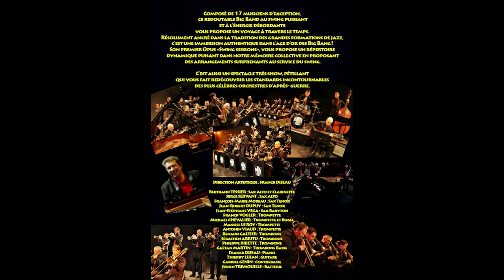" SING, SING, SING " by le Franck Dijeau Big Band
Composé de 17 musiciens d’exception, ce redoutable Big Band au swing puissant et à l’énergie débordante vous propose un voyage à travers le temps. Résolument ancré dans la tradition des grandes formations de jazz, c’est une immersion authentique dans l’age d’or des Big Bang !
Son premier Opus «Swing sessions», vous propose un répertoire dynamique puisant dans notre mémoire collective en proposant des arrangements surprenants au service du swing.
C’est aussi un spectacle très show, pétillant qui vous fait redécouvrir les standards incontournables des plus célèbres orchestres d’après- guerre.

Direction Artistique : Franck DIJEAU
Bertrand TESSIER : Sax Alto et Clarinette
Serge SERVANT : Sax Alto
François-Marie Moreau : Sax Tenor
Jean-Robert DUPUY : Sax Tenor
Jean-Stéphane VEGA : Sax Baryton
Franck VOGLER : Trompette
Mickaël CHEVALIER : Trompette et Bugle
Manuel LE ROY : Trompette
Antonin VIAUD : Trompette
Renaud GALTIER : Trombone
Sébastien ARRITU : Trombone
Philippe RIBETTE : Trombone
Gaëtan MARTIN : Trombone Basse
Franck DIJEAU : Piano
Thierry LUJAN : Guitare
Gabriel GENIN : Contrebasse
Julien TREMOUILLE : Batterie